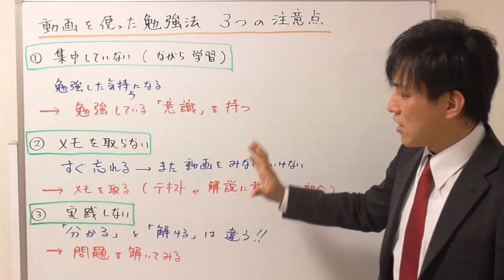【宅建勉強法】動画を使った勉強法！３つの注意点